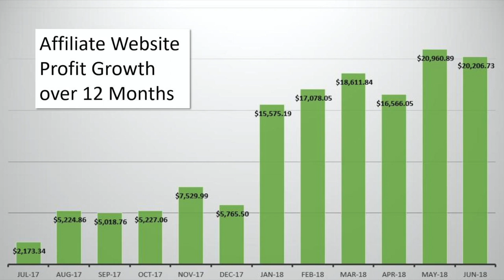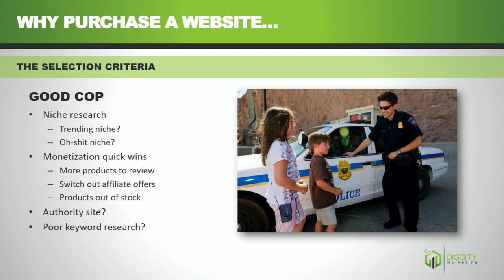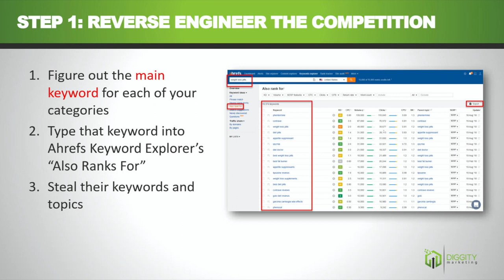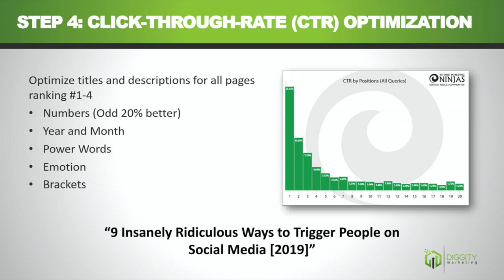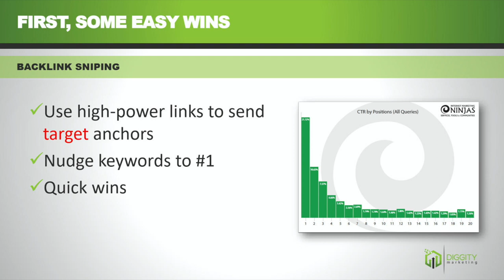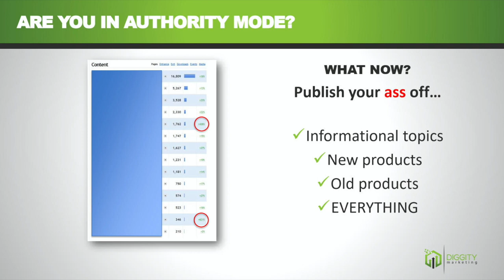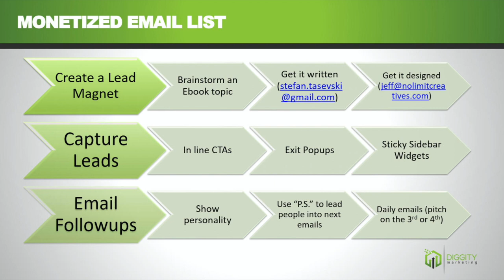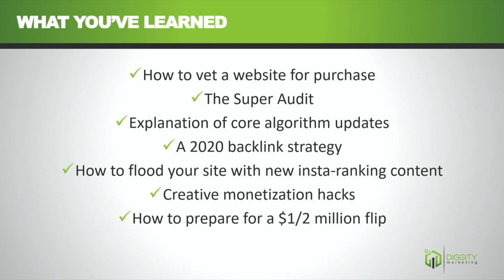SEO and Website Flipping: Matt Diggity - Nomad Summit CM2020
This talk was about SEO and Website Flipping by Matt Diggity. It was given live at the Nomad Summit Chiang Mai 2020. and sign up for the email list to get access to the Digital Nomad Tribe group, as well as updates on when the next live event.

This year's Conference Videos were Filmed & Edited by Raymond Ancog.

We're the first and original Digital Nomad Summit and are proud to have this be our 8th event, and 6th annual conference for digital nomads in Chiang Mai!